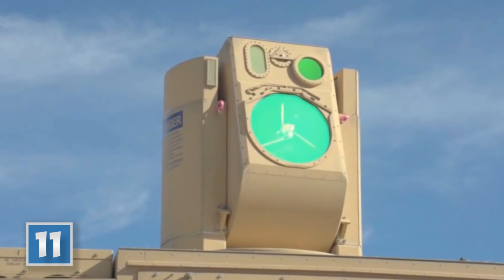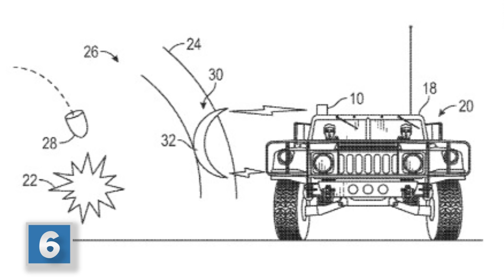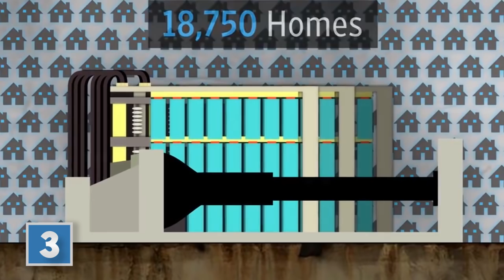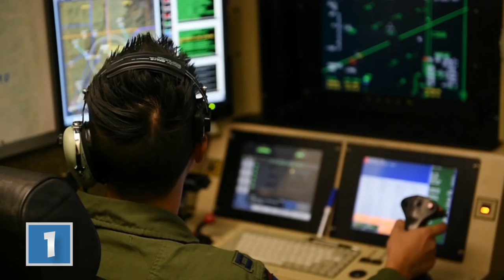Top 15 Weapons of WORLD WAR 3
In today's Listbomb, we take a look at the Top 15 Weapons of WORLD WAR 3

If World War 3 happened, who do you think would win?